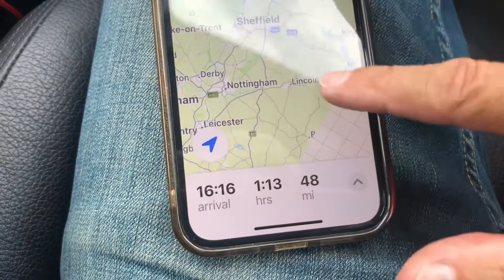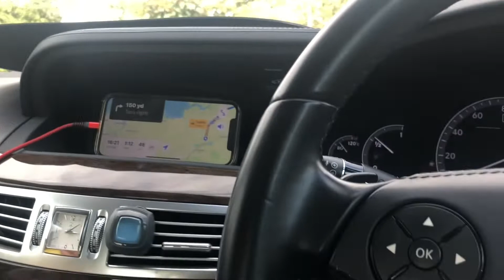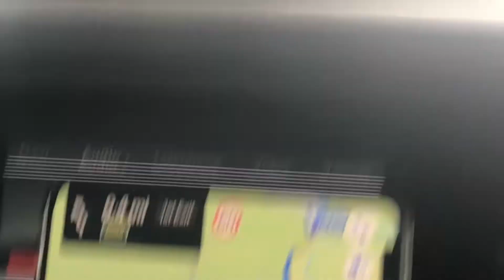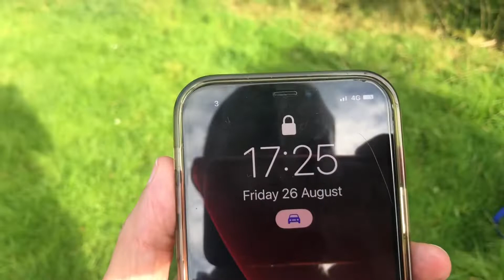Camping @ Moss Side Farm Campsite woodland Cumbria Lake District